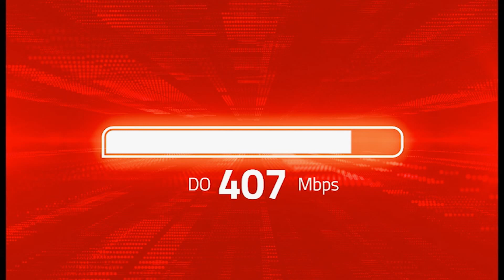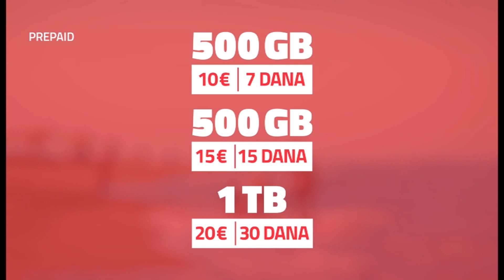EMISIJA ARENA 14. AVGUST 2023.